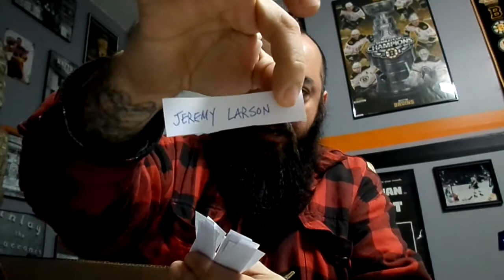100 Subs Contest Drawing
Thanks again for all the VR's - I really appreciate it!!